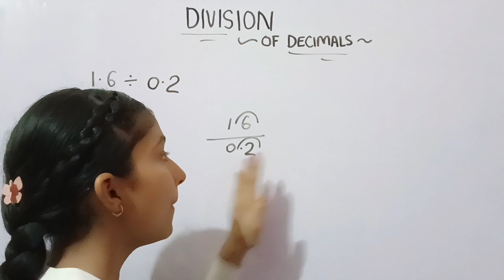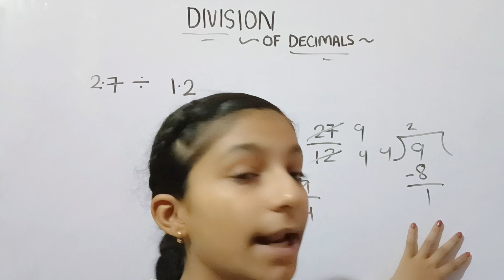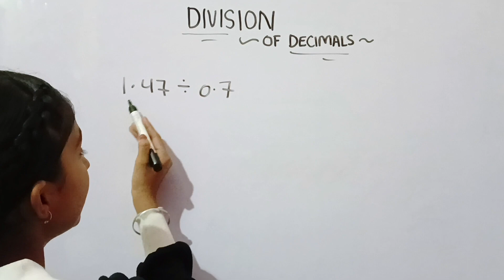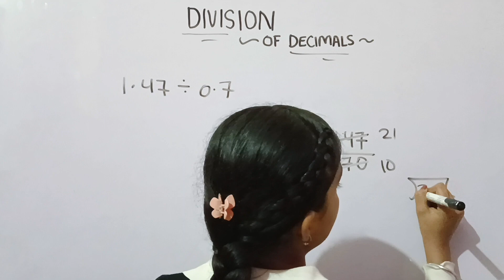How to divide a decimal number by other decimal number| division of decimals in hindi